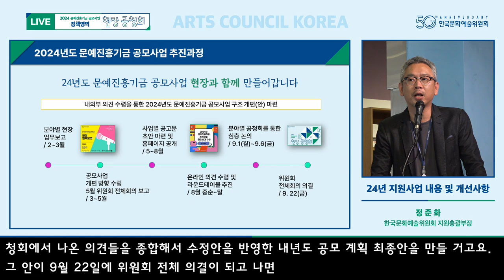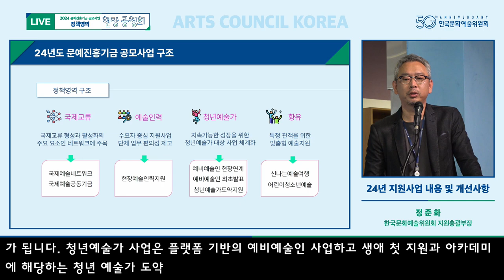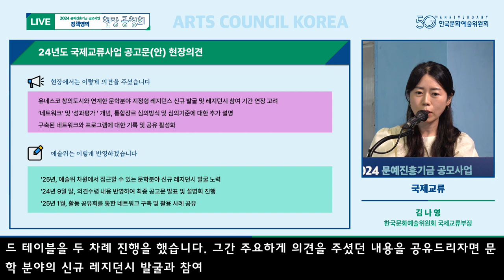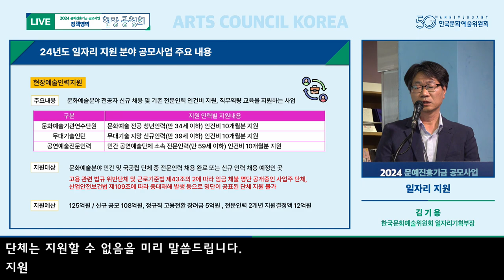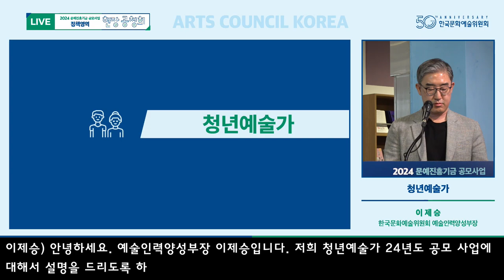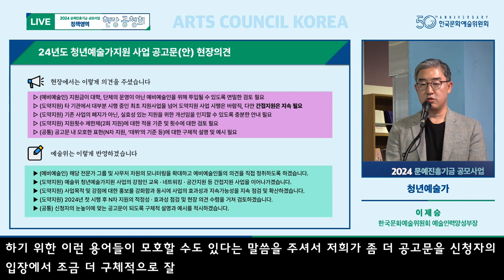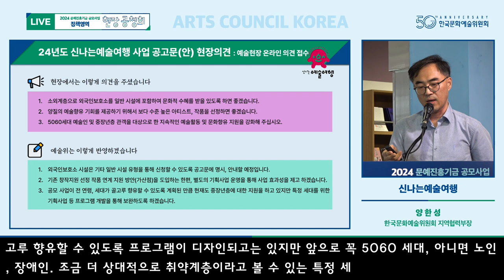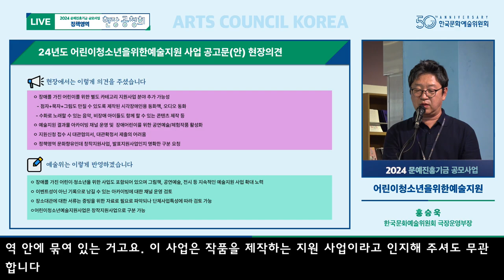2024 문예진흥기금 공모사업 현장 공청회 ㅣ 정책영역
2024 문예진흥기금 공모사업 현장 공청회 ㅣ 정책영역
• 장소 : 대학로예술극장 씨어터광장
• 24년 지원 사업 주요 내용 및 개선사항